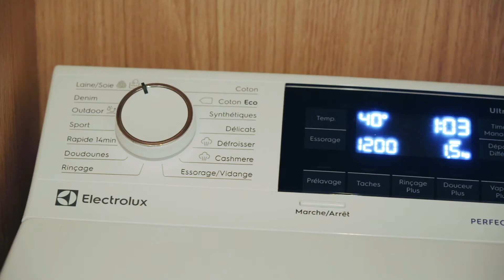Appartement 2 chambres de l'hôtel Bel Ami by B Signature Hotels & Resorts (hôtel Paris)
L’esprit de Saint-Germain à Paris

🇫🇷 Une adresse contemporaine au cœur de Saint-Germain-des-Prés, Paris.

L' hôtel Bel Ami est un endroit unique en son genre: un intérieur d'exception, une attention exclusive. Tout à propos de cet hôtel de charme est unique. Bienvenue sur la Rive Gauche. Séjourner à Saint-Germain-des-Prés c'est séjourner dans le Paris des artistes. Des galeries d'arts aux musées et parcs, flânez et découvrez les trésors de ce quartier dès votre arrivée à l'hôtel.

Chambres et Suites signées Pascal Allaman
Dans ce vibrant quartier parisien, l’hôtel impose son élégante décontraction: un design ludique et chaleureux combiné à une atmosphère amicale et sereine.

“J’habite à Saint-Germain-des-Prés. Et chaque soir j’ai rendez-vous avec Verlaine”, chante Léo Ferré. L’hôtel Bel Ami aussi, implanté rue Saint-Benoît, où résonnent encore les mots de Sartre et la trompette de Vian. Il occupe un bâtiment du XIXe siècle qui accueillit une imprimerie. Celle-là même qui publia "Bel-Ami" le roman de Guy de Maupassant. Dans une ambiance à la fois raffinée, gaie et chaleureuse, l'établissement déploie ses mille visages.

Pause beauté et bien-être pour certains, étape littéraire et musicale pour d'autres, avec tendresse, élégance et audace, l’hôtel Bel Ami symbolise l'âme de Saint-Germain-des-Prés.

The Spirit of Saint-Germain in Paris

🇬🇧 Modern luxury in the heart of Saint-Germain-des-Prés, Paris.

When it comes to 5-star boutique hotels in Paris, The Bel Ami is one of a kind: stunning interiors, service that goes the extra mile. Everything about this boutique hotel is refreshingly different. Welcome to the left bank. To walk in Saint-Germain-des-Près is to wander in the Paris of artists: from art galleries to museum and iconic parks, wander and discover the treats of  the neighborhood right on your doorstep.

Rooms & suites imagined by interior designer Pascal Allaman
In this vibrant Parisian district, the hotel imposes its elegant relaxation: a playful and warm design combined to a friendly and serene atmosphere.

"J’habite à Saint-Germain-des-Prés. Et chaque soir j’ai rendez-vous avec Verlaine” (I live in Saint-Germain-des-Prés. And every evening, I meet up with Verlaine), sings Léo Ferré. The same can be said for the Hotel Bel Ami, situated in Rue Saint-Benoît, still haunted by the echoes of Sartre’s words and Vian’s trumpet. The hotel occupies the site of a 19th century printing works. The very same printing works that published “Bel-Ami”, the novel by Guy de Maupassant. In a sophisticated, happy and welcoming atmosphere, the hotel reveals its many facets.

A destination for beauty and well-being for some, literature and music for others, the Hotel Bel Ami's gentle, elegant and daring spirit reflects the very soul of Saint-Germain-des-Prés.

Hôtel Bel Ami
7/11 rue St-Benoît
75006 Paris - France

B SIGNATURE HOTELS & RESORTS

🇫🇷 “Découvrez l'unique personnalité de nos établissements à Paris, aux portes de la Bretagne et à St Barth. Bien plus que des hôtels et resorts, nous nous efforçons de vous offrir une collection d'expériences à travers les prismes de l'art, de la destination, de la gastronomie et du golf. J'espère que vous aurez la chance de les découvrir et de vivre une expérience qui vous ressemble.”
Anne Jousse, Présidente B Signature Hotels & Resorts

🇬🇧 “Unlock the unique personality of our properties in Paris, Brittany and St Barth. More than a portfolio of hotels & resorts, we strive to offer you a collection of experiences through the prisms of art, destination, food and golf. I hope you will get the chance to discover them, and live an experience that resonates with you.”
Anne Jousse, CEO B Signature